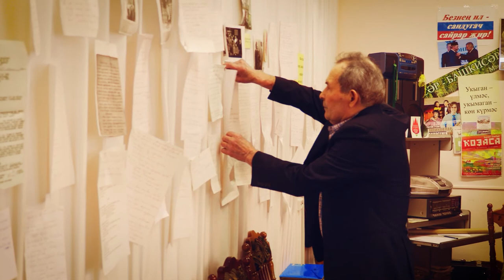Исем кушу йоласы